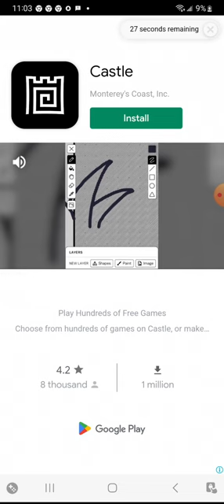space attack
sanjay David weeks